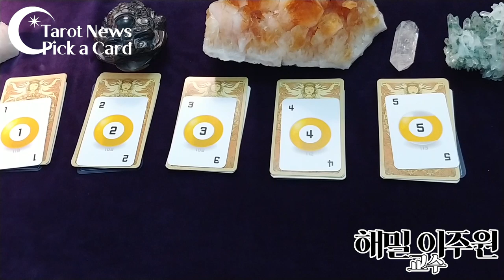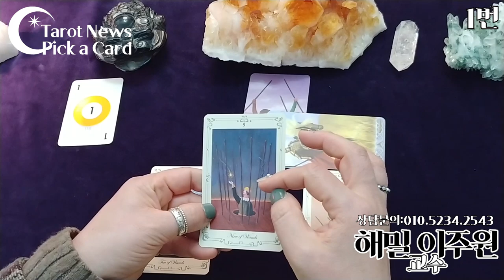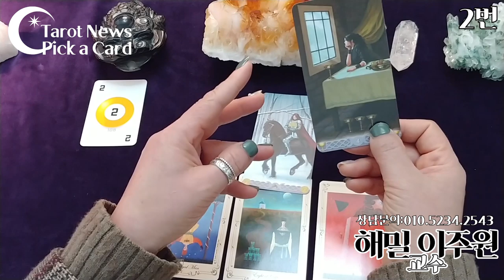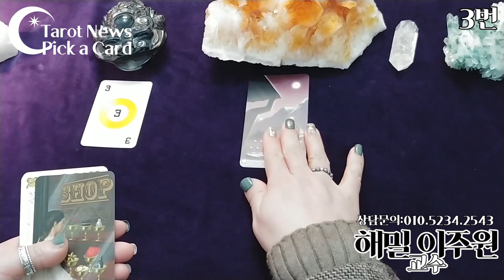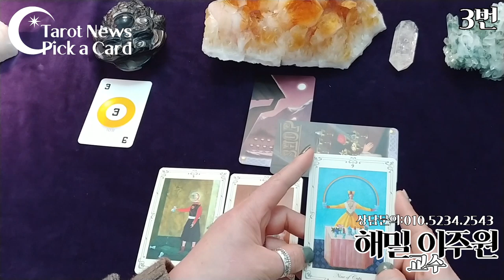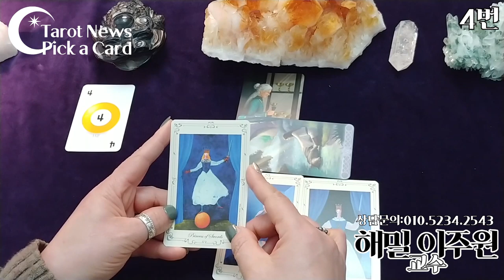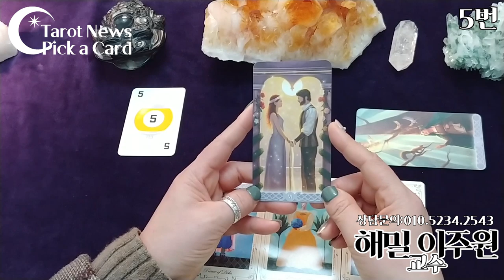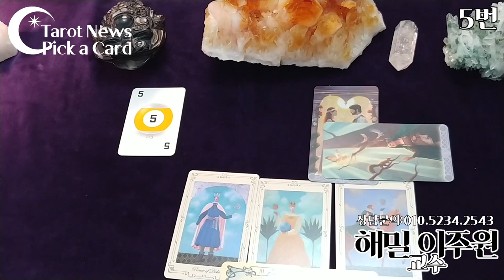[pick a card-나를 막고 있는 것이 무엇인가? 하는 일이 잘 안될 때] [픽 어 카드 해밀 이주원 교수의 타로 타롯뉴스&해밀스톤&율하출판사]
[pick a card-픽 어 카드 해밀 이주원 교수의 타로 타롯뉴스&해밀스톤&율하출판사]-나를 막고 있는 것이 무엇인가? 하는 일이 잘 안될 때?
1번:
2:00
2번:
7:50
3번:
12:30
4번:
17:15
5번:
22:00

복채는